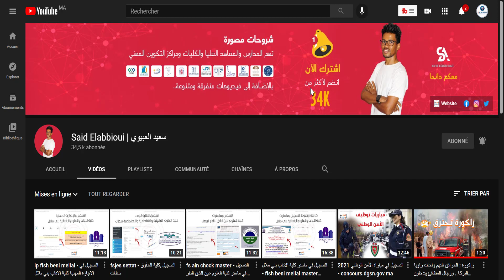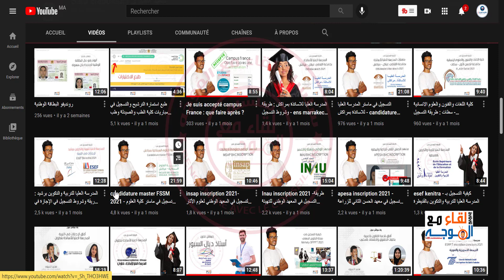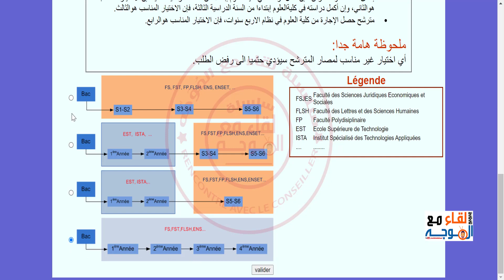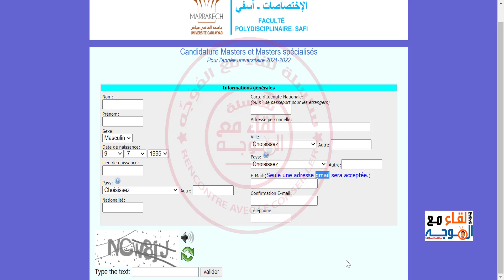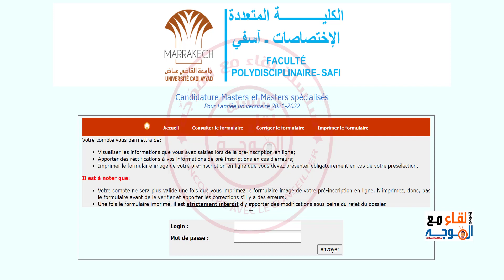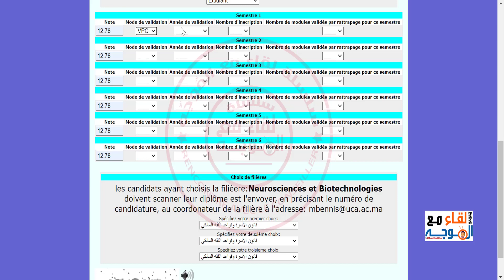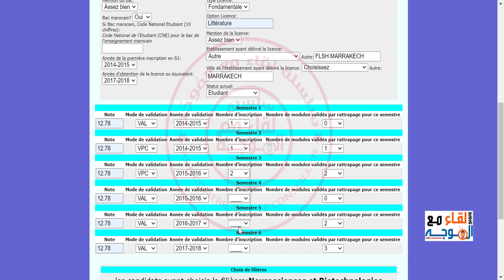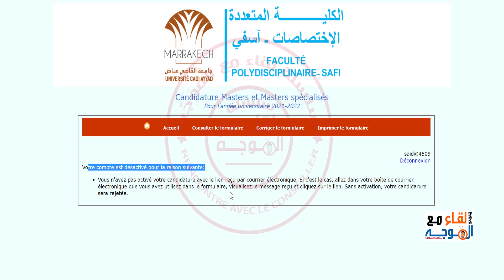التسجيل في ماستر الكلية متعددة التخصصات آسفي - fp safi master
التسجيل في ماستر الكلية متعددة التخصصات آسفي
fp safi master
faculté polydisciplinaire safi master
✓ Concours d'accès aux masters spécialisés fp safi
✓ الكلية متعددة التخصصات آسفي مباراة ولوج سلك الماستر برسم السنة الجامعية 2022
✓ كيفية التسجيل في الكلية متعددة التخصصات آسفي
✓ ماستر الكلية متعددة التخصصات آسفي 2022
✓ Concours d’accès en 1ère année du cycle Master de la faculté polydisciplinaire safi au titre de l’année universitaire 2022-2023
✓ كيفية التسجيل في جامعة القاضي عياض بمراكش
✓ candidaturemaster-fps.uca.ma/form
✓ رابط التسجيل بماستر الكلية المتعددة الاختصاصات آسفي
L'accès est ouvert aux titulaires d'une Licence dans le domaine de formation du Master ou d'un diplôme équivalent. La présélection des candidats se fera sur la base de critères de mérite en plus d'un test écrit.

شكرا جزيلا لك على متابعتنا.